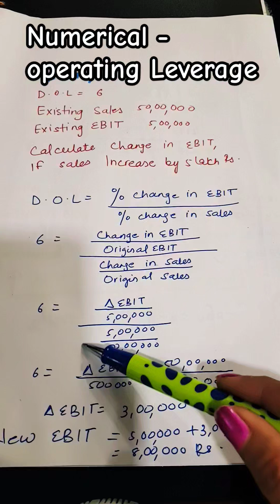Operating Leverage- Numerical